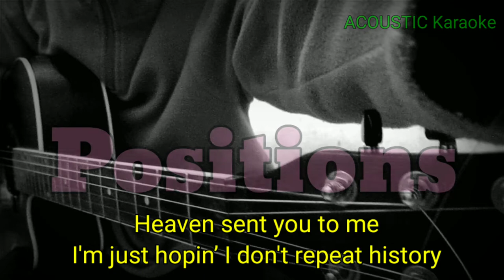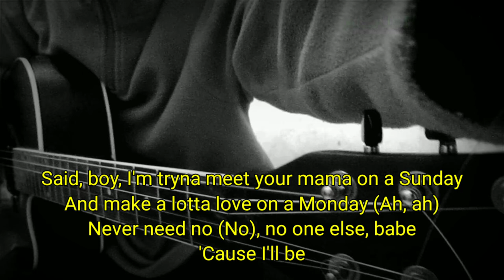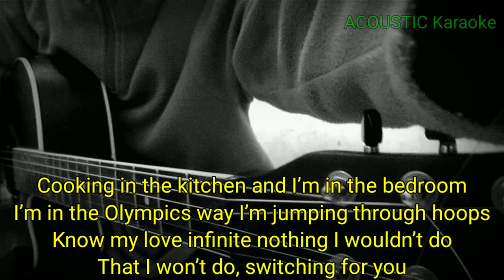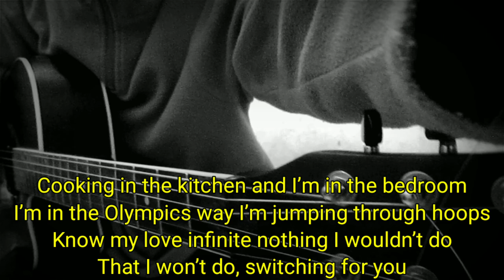ARIANA GRANDE - POSITIONS (KARAOKE AKUSTIK) | LIRIK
Halo sodara kali ini ada lagu terbaru Ariana grande positions

Semoga video karaoke positions Ariana grande bermanfaat bagi anda ya

Lirik positions